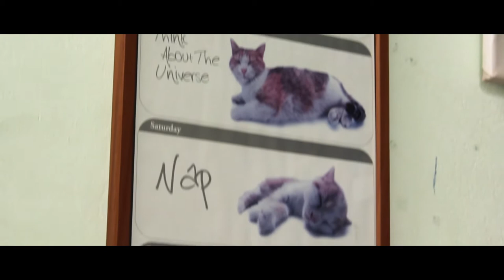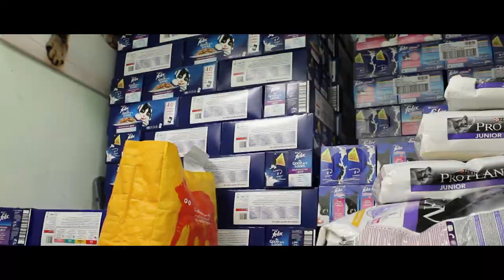Cat's Protection Documentary (Working Draft)